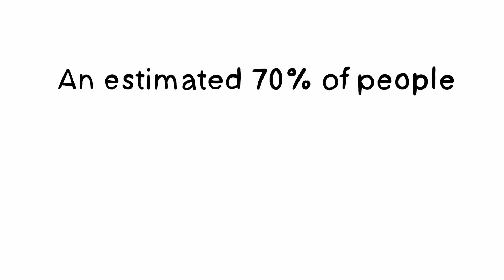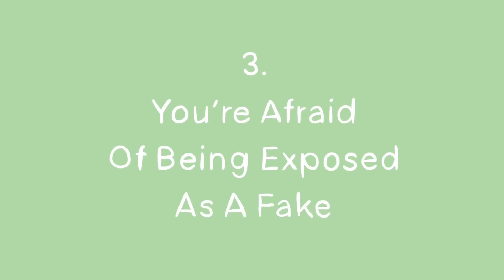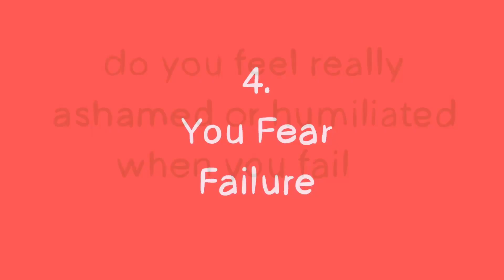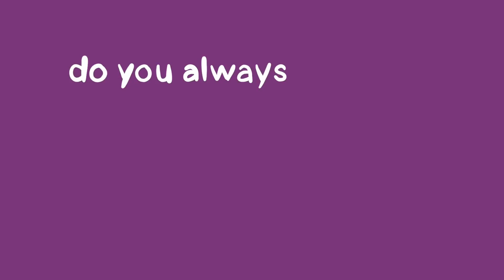6 Признаков Синдрома Самозванца [спецпроект с Psych2Go]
Если не можешь напрямую покупать со Stepik, заказывай отсюда
Свифт (Все остальные) Аве Кодер!
В этом видео мы разбираем синдром самозванца.
Бывает ли у вас такое, что кодите вы такие себе спокойно, а где-то на бэкграунде крутится мысль - "Я слишком мало знаю! Как я вообще получил должность синьера? Счас меня разоблачат, сорвут погоны и опять в джуниоры..." и прочее в таком роде?
Или вы закончили проект и вас начинает мучать, что он не так хорош как у сына маминой подруги? Это видео как раз про это.
В IT каждый день вливается новая порция блестящих штучек и порою может казаться, что без знания вот этой новой "ректальной базы данных" или умения программировать нейрочипы для свинок, ты не такой крутой специалист, так люди попадают в хомячье колесо под названием - постоянное самосовершенствование.

Psych2Go team:
Writer: Carley Swanson-Garro
Script Editor: Isadora Ho
Script Manager: Kelly Soong
VO: Amanda Silvera
Animation: Andrew Allan
YouTube Manager: Cindy Cheong

Чтиво:

(Синдром самозванца у успешных женщин) Clance, P. R., Imes, S. A. (Fall 1978). The impostor phenomenon in high achieving women: Dynamics and therapeutic intervention. Psychotherapy: Theory, Research & Practice. 15 (3): 241–247.

(Синдром самозванца: исследование динамики, семейных и личных привычек и их последствий) Langford, J., Clance, P. R. (Fall 1993). The impostor phenomenon: recent research findings regarding dynamics, personality and family patterns and their implications for treatment. Psychotherapy: Theory, Research, Practice, Training. 30(3): 495–501. doi:10.1037/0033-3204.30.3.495.

(Как справляться с синдромом самозванца) McAllum, K. (2016). Managing imposter syndrome among the “Trophy Kids”: creating teaching practices that develop independence in millennial students. Communication Education, 65(3), 363–365. Doi: 10.1080/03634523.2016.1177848.

(Учимся справляться с синдромом самозванца) Richards, C. (October 26, 2015). Learning to deal with the impostor syndrome. The New York Times.

(Феномен синдрома самозванца) Sakulku, J., Alexander, J. (2011). The impostor phenomenon. International Journal of Behavioral Science. 6: 73–92. doi:10.14456/ijbs.2011.6.

BTH: 1BmLvUFiJaVpCAwhzW3ZwKzMGWoQRfxsn4
ETH: 0x6f1A488c9b12E782AEF74634a40A79b1631237aB

Аве Кодер!
Меня зовут V и я кодер. Я экспортирую из Англии: актуальные туториалы,  computer science, брейнхаки, лайфхаки, здоровье кодера, тревэл он нью левэл, английский для кодера, как кодеру не помереть с голоду, юмор и многое другое.